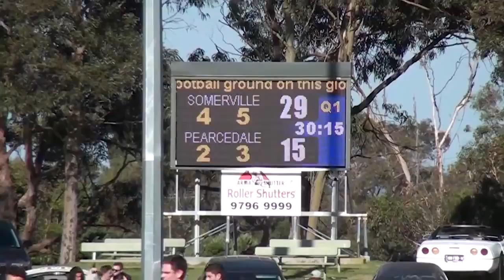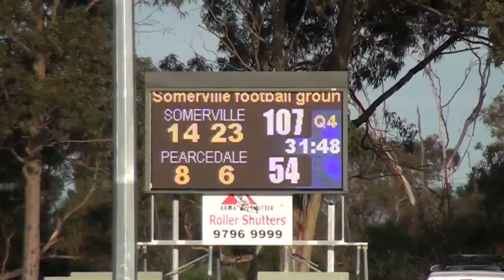MPNFL_2018_DIV 2_SEN_RD 04_Somerville V Pearcedale.mp4